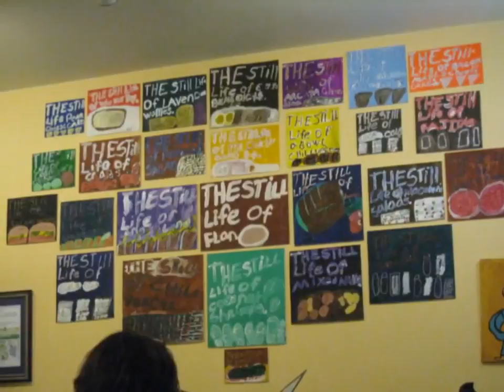Humboldt Love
Video of where I live for my blog Arts and music Behind the Redwood Curtain